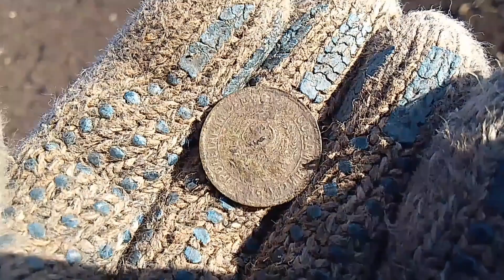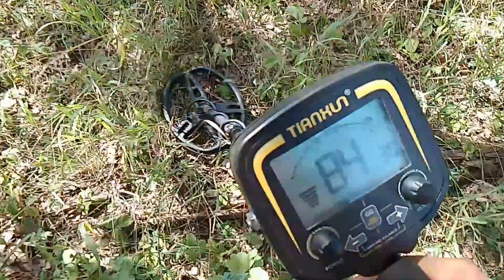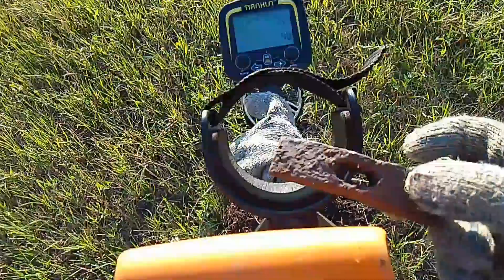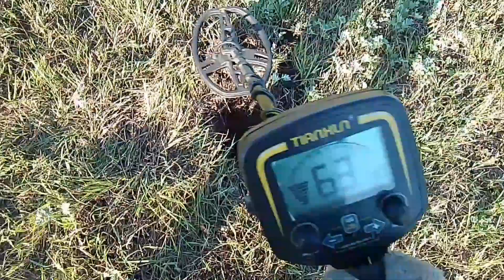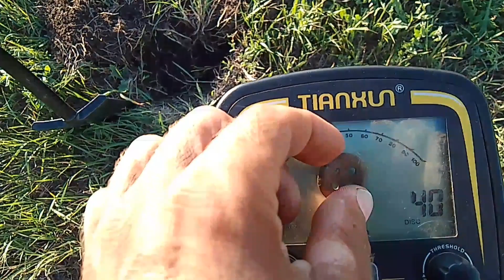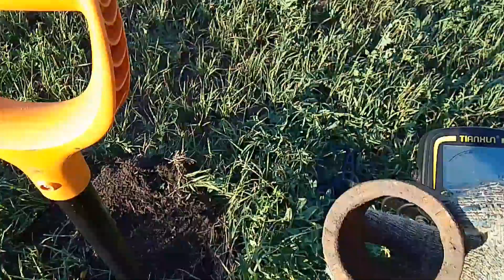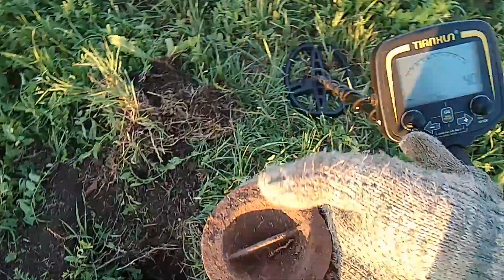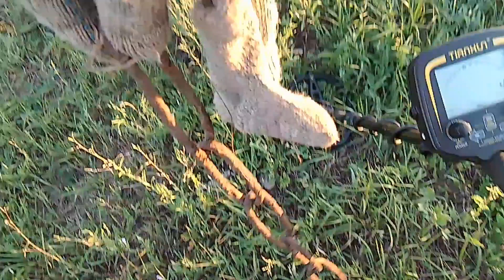Коп на урочище с Tx-850. Встреча с БЕЗстрашным зайцем 🐰